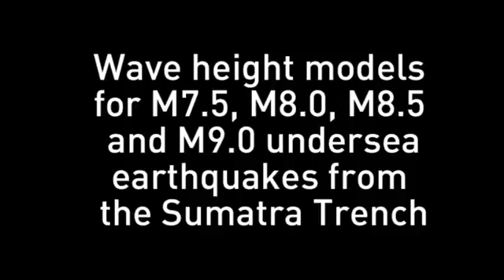NTCES CH2c 'Tsunami Wave Height Models'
Scientists create computer models that calculate the height and direction of tsunami waves generated by potential undersea earthquakes of different sizes in high-risk areas. They use the models to determine the possible tsunami threat to Australia when an actual undersea earthquake is detected.